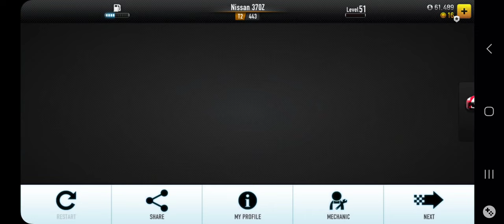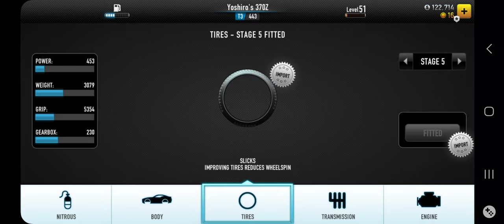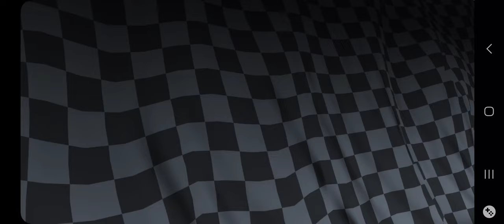CSR Racing: How To Win Yoshino's Nissan 370Z (No MECH) (Updated 2024)